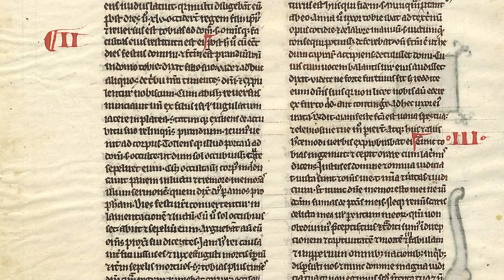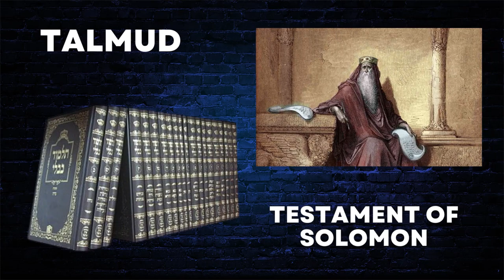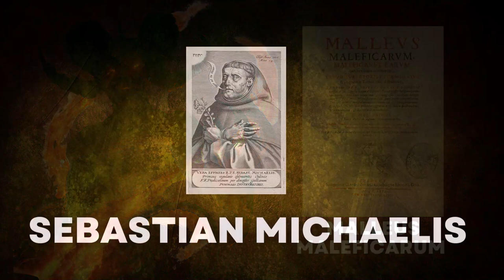Who Is Asmodeus and Why Is He a Prince of Demons?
Asmodeus is a demon of the first order, referred to as the “King of Demons,” “Prince Of Demons,” or “King Of The Earthly Spirits”.  He is one of the seven princes of hell, each of whom were assigned responsibility for one of the seven deadly sins . Asmodeus is the demon of lust.

His primary objective is to disrupt the intimate relationship of married couples. He does this by interfering in the consummation of a marriage on the wedding night or by enticing husbands and wives to be unfaithful to each other.